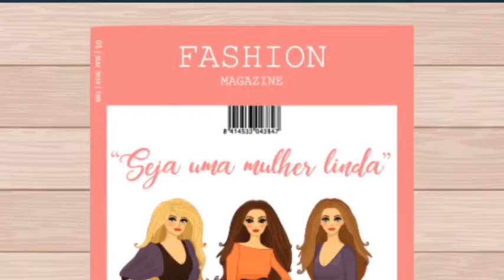Vídeo - Abertura Live mês da comunicação popular